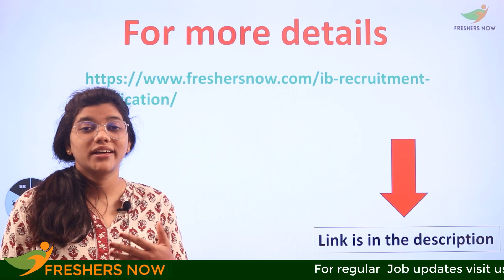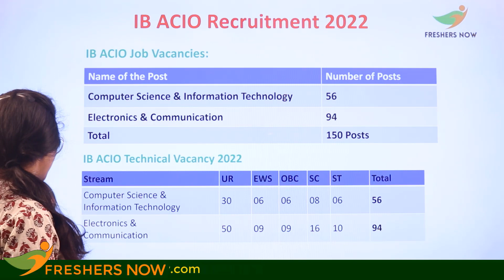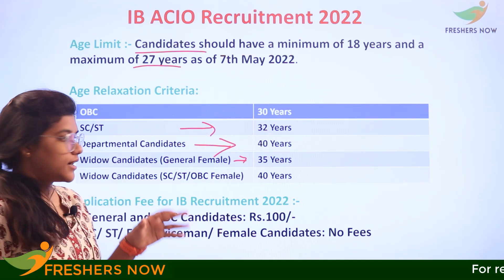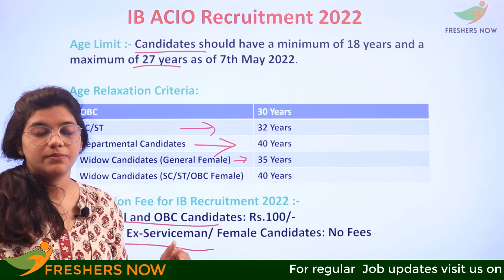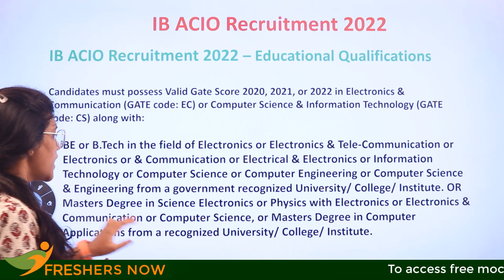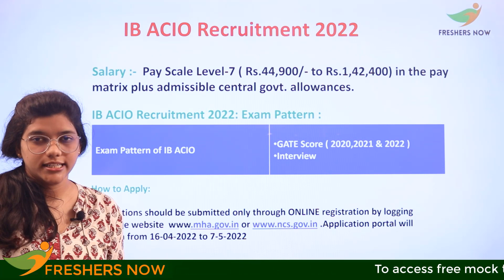Intelligence Bureau Recruitment 2022 in Telugu | IB ACIO Notification 2022, Salary, Eligibility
Intelligence Bureau Recruitment 2022 in Telugu | IB ACIO Notification 2022, Salary, Eligibility, Selection Process | Central Govt Jobs

IB Recruitment 2022 – 150 ACIO Posts, Salary, Application Form – mha.gov.in: The IB Recruitment 2022 is for filling the 150 vacant posts for the stream of Computer Science & Information Technology and Electronics & Communication. The application form is available from 16th April 2022 to 7th May 2022

This video suits the following terms:

IB ACIO Notification 2022,
ib recruitment 2022,
ib recruitment,
ib notification,
ib vacancy,
ib acio recruitment,
ib acio notification,
ib acio vacancy,
ib acio recruitment 2022,
ib acio selection process,
ib acio eligibility,
Intelligence Bureau Recruitment,
Intelligence Bureau Notification,